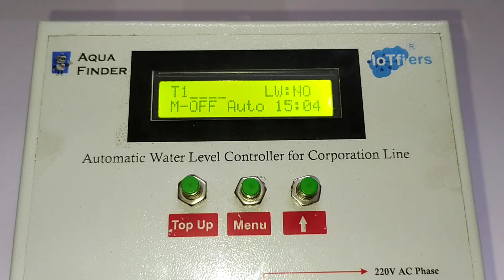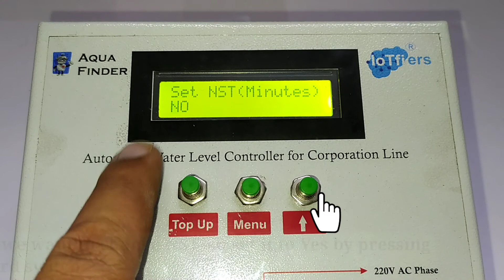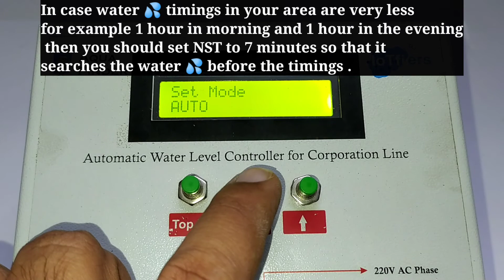Aquafinder - Automatic water level controller with dry run protection - NST time set - Video No 30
How to set NST (Next search time) of Aquafinder.